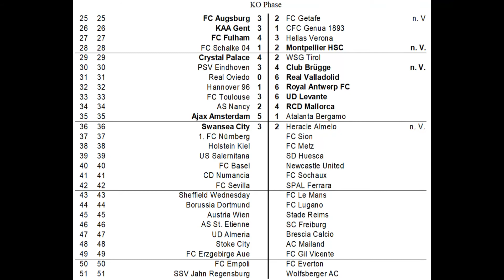M.E.C.O. #036 Swansea City - Heracles Almelo I Runde 1 [FIFA 20] [Deutsch]